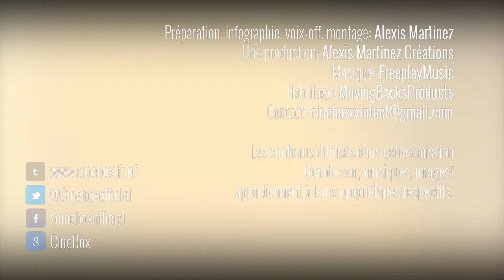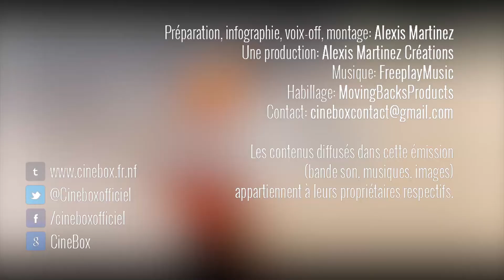CinéBox - BIS & BOB L'EPONGE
Au sommaire de ce Ciné'box:
- "Bis" réalisé par Réalisé par Dominique Farrugia avec Kad Merad, Alexandra Lamy
- "Bob L'éponge - Le Film : Un héros sort de l'eau " réalisé par Réalisé par Paul Tibbitt avec Antonio Banderas, Clancy Brown